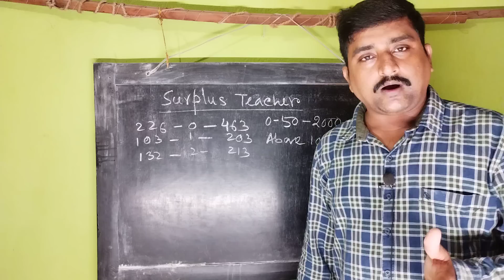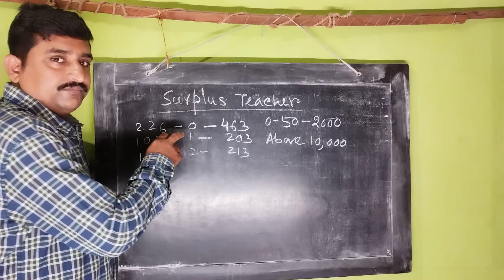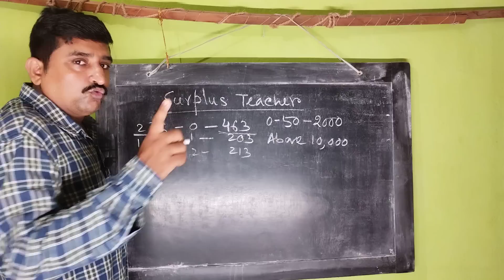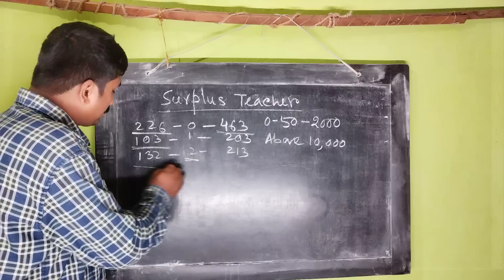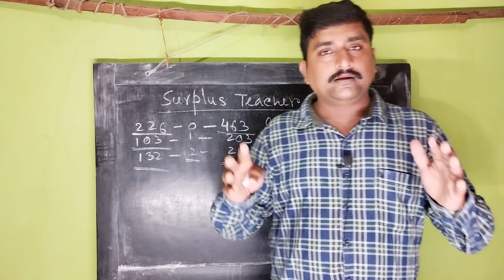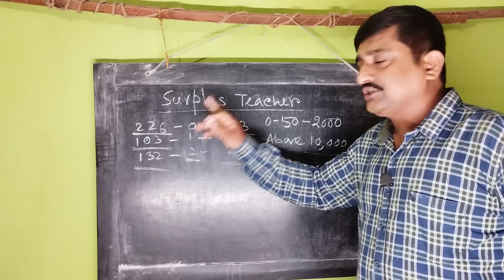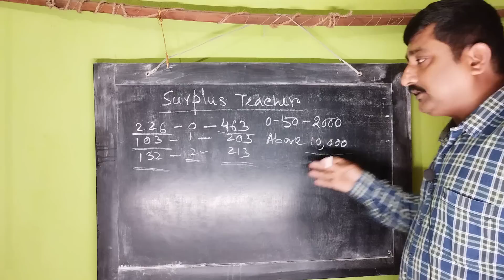শিক্ষা দপ্তর থেকে প্রকাশিত Surplus Teacher-এর তালিকাটা দেখুন।এতজন শিক্ষক অতিরিক্ত?দেখলে চমকে উঠবেন।